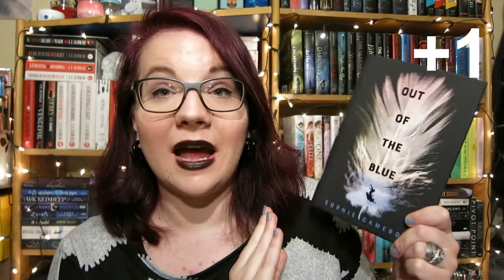Balancing the Books | January 2019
BALANCING THE BOOKS IS BACK! With some new rules and all. Let's look at everything that went onto and off my TBR last month!